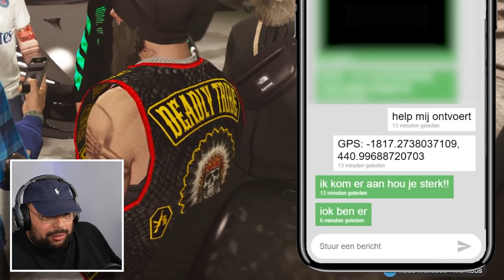PETER PIET IN GROTE PROBLEMEN MET DE MOTERBENDE - GTA ROLEPLAY #25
VOLG ME OP TWITCH